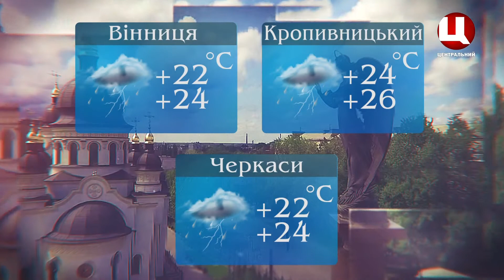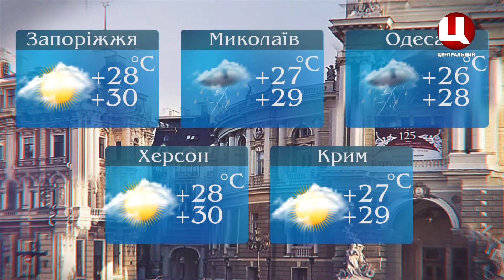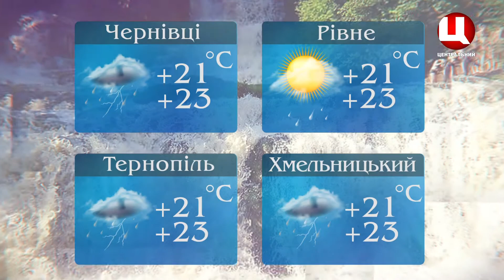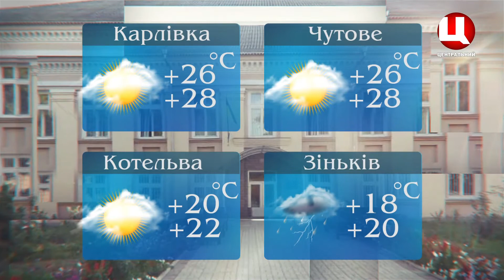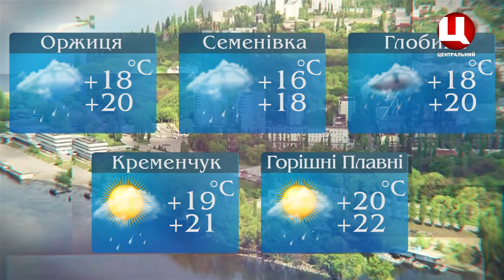Погода на 04.09.2019